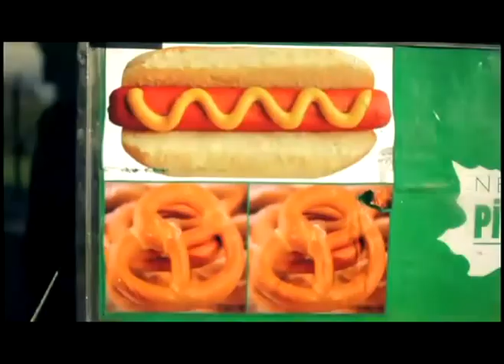Dj Cristian Del Valle Electro Verano Music 2011 Memories I Gotta Feeling Duck Sauce Stereo Love Alor On Dance The Time Sun And Love Good Vibe Bajo